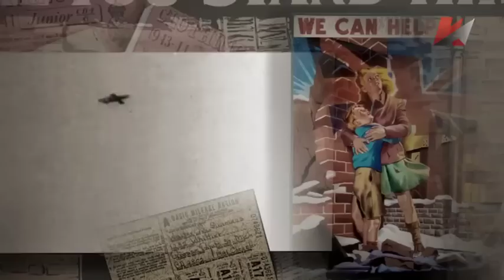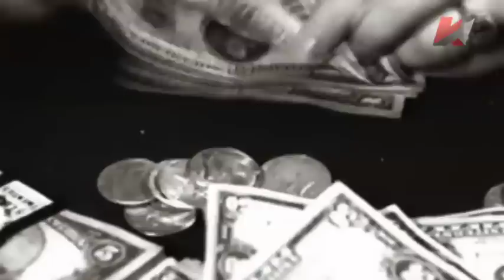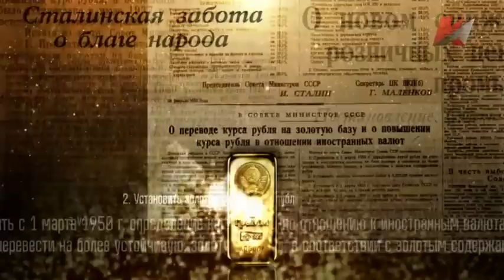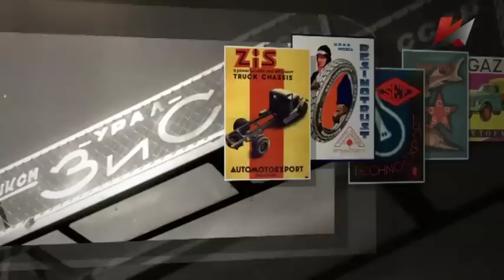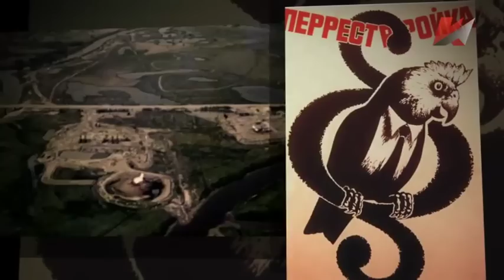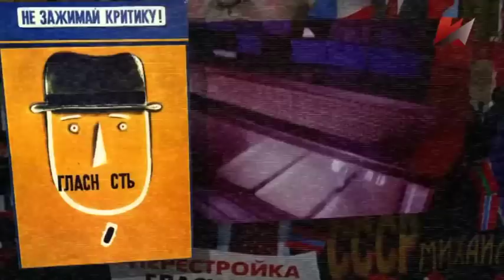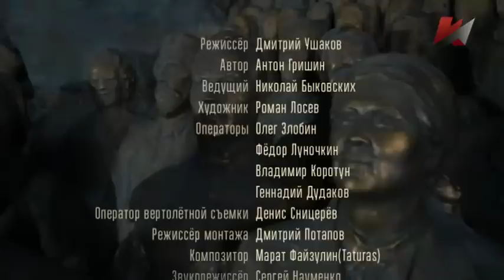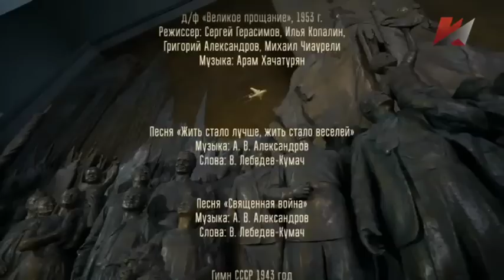"Модель Сталина. Фильм 4. Новые возможности"